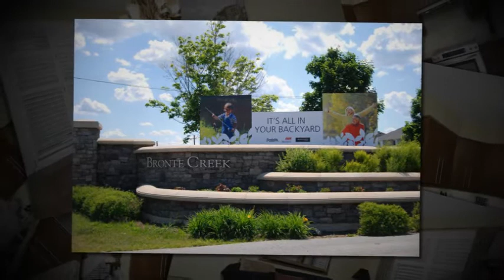Oakville Bungaloft for Sale in Bronte Creek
Call Carmine Sturino & Mary Sturino to View Oakville Homes Today!

Stunning Designer Bungaloft On Spectacular Landscaped Lot.

Located On an Exclusive Bronte Creek Cresecent.

Fabulous Open Concept Overlooks Lush Green Garden.

Gleaming Cognac Hardwood Floors.

Gourmet Custom Kitchen High End Stainless Steel Appliance Package,Granite Counters,Great Room With Vaulted Ceiling.

 Mainfloor Master Bedroom With Spa-Like 5Pc Ensuite And Walkin Closet.Main Floor Second Bedroom  with 4 Pc Washroom.

Upper Loft With 4 Pc Washroom.

Double Car Garage.

Nicely Landscaped

Secluded Quiet Crescent.

Enjoy the Walking & Biking Trails in Bronte Creek.

Walk to Schools, Parks & Shops.

Thinking of Buying or Selling in Bronte Creek Call Carmine Sturino & Mary Sturino Today!